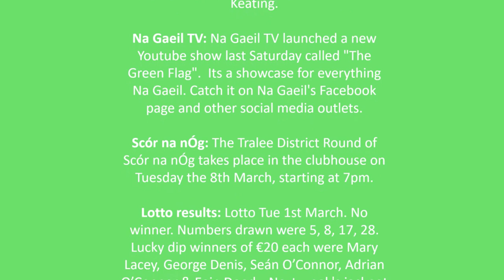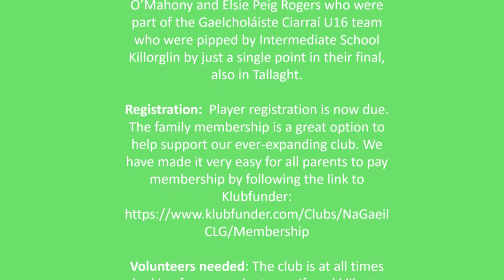The Green Flag Season 1 - Episode 2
Our host Denis Sugrue is joined by All-Ireland winners Maeve Barry and Eoin Doody on this weeks episode of the Green Flag.